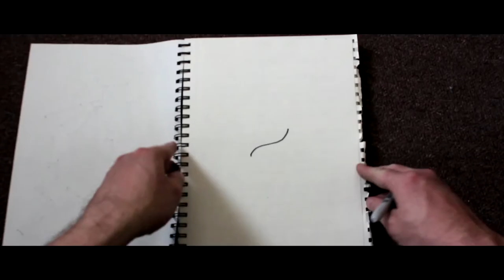Delasablo dessine au temps du virus #1